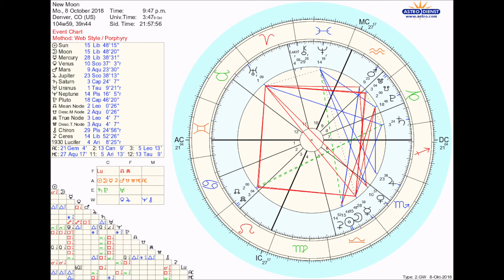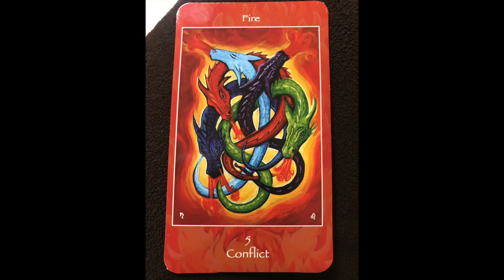Cosmic Climate: New Moon in Libra 10/8/18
Dark Moon/ New Moon in Libra: Values & Desires - Transmutation of Energy